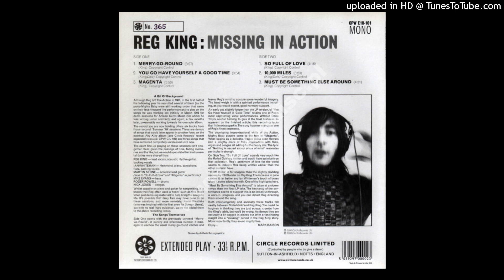Reg King - Magenta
This is a demo from Reg King recorded in the summer of 1969 and pressed on a 6-track 10" Vinyl E.P. Missing in Action, in a limited run of 500 copies. Reg King was an English singer and songwriter, most famous for being the solo and lead singer with The Boys and The Action. These demos were recorded after King left The Action, between 1968 and 1969 with former Action band members just as they were on the brink of becoming Mighty Baby. The E.P has been re-issued on the Circle Records label in 2006.

This is one I wish he had developed further. Even in this rough form it's a gem, with it's psych touches and flute woven through the melody.